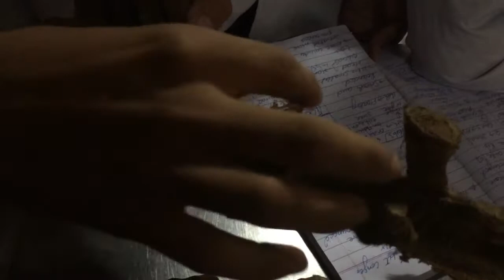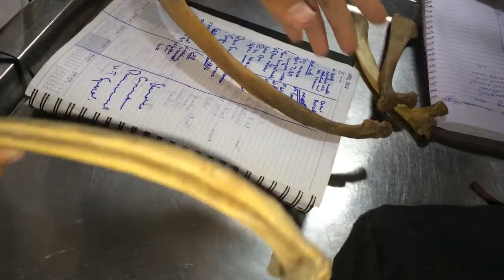11: Anatomy of Sternum & Ribs of Horse, Ox & Dog (Urdu/Hindi) | DVM GUIDE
Complete comparative anatomy of "Sternum & Ribs" of Horse, Ox & Dog.
(Errors & Omissions are Expected & Accepted)

About DVM:
DVM is defined as an abbreviation for the Doctor of Veterinary Medicine degree and its graduate is called veterinarian (a person qualified and authorized to practice veterinary medicine) DVM scope in Pakistan is increasing with time because there is plenty of space for veterinary doctors in field and so its merit is also rising every year. Despite public institutes; now many private DVM universities in Pakistan are also offering this 5 years veterinary medicine course. In this veterinary course veterinarians covers anatomy, surgery, reproduction, medicine and a number of fields that will be useful in diagnosis and treatment of patients in the future including: pathology, microbiology, histology, physiology and pharmacology.

About DVM Guide:
DVM GUIDE PAKISTAN is a unique education website that provides a vast variety of Information from choosing the right university and admission to the academic help regarding veterinary science such as; anatomy videos, histology labelled slides, different tutorials and plenty of free PDF books which are just a click away to download and study. Our website has a lot more informative posts in blog.

You may also like our other website regarding latest cracked software which are completely free to download. we have:
▪️ InPage 3.0
▪️ MS Office 2019 Free Complete Version
▪️ Corel Draw & many more software.